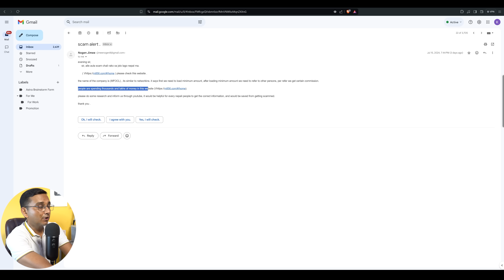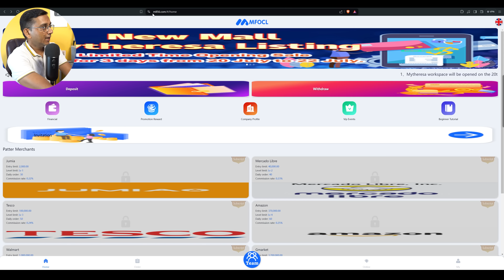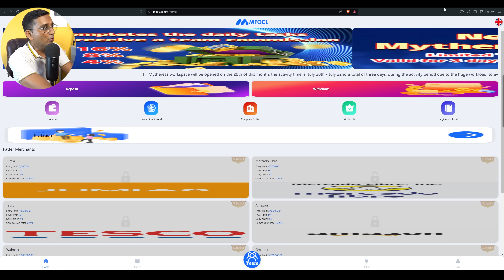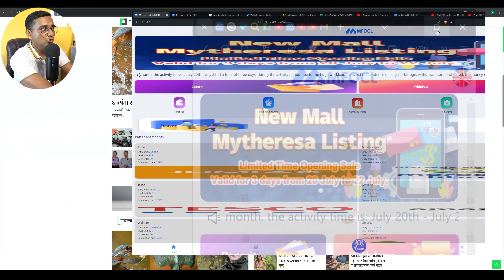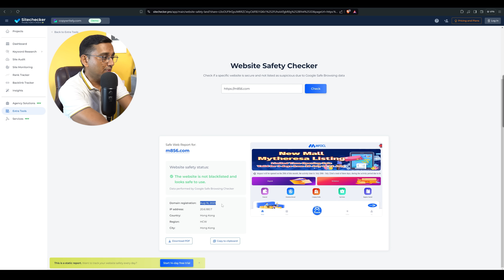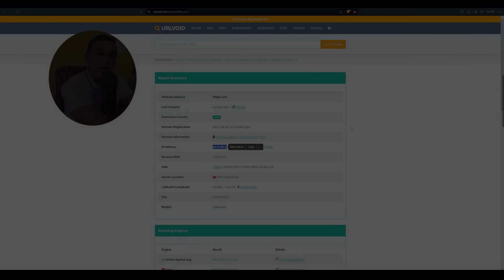MFOCL Nepali Earning App Real or Fake? mfocl earning App withdrawal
MFOCL Nepali Earning App